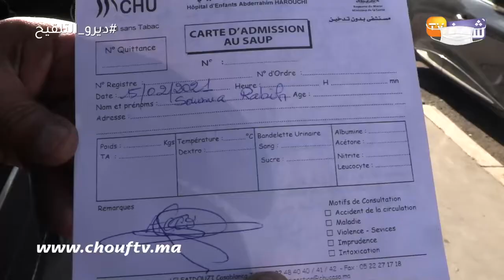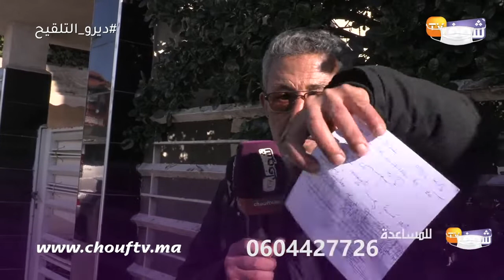من فضائح مستشفى ابن رشد..زوج يفجر قنبلة من العيار الثقيل:"مراتي ولدات وتكرفصو عليها وكانت غتموت"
رصدت شوف تيفي الجحيم الذي عاشه زوج بعد وضع زوجته لمولودته بمستشفى ابن رشد.